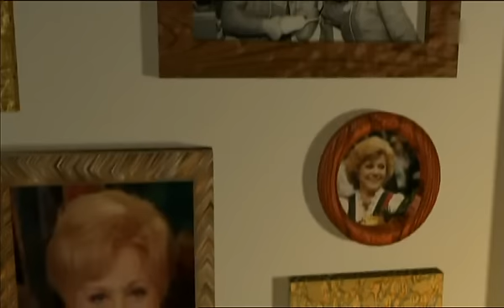Eva Maria & Thomas Berger - A Pfiat di Gott an di Maria 2011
(In Gedenken an Maria Hellwig)

A Pfiat di Gott an di Maria
A Pfiat di Gott ein Dankeschön
Ja nur a Liad für di Maria
a letzter Gruass zum Auseinandergeh'n